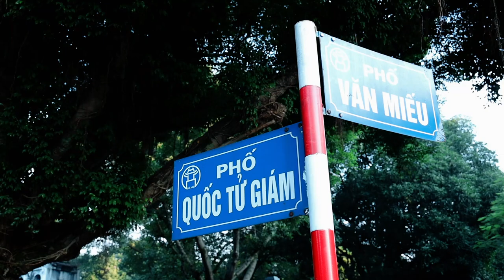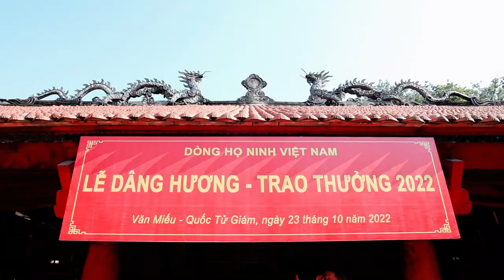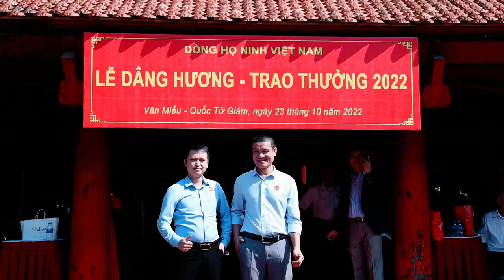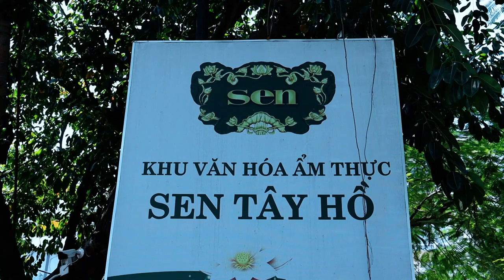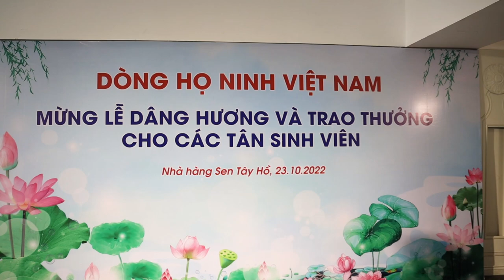[Phóng sự] Vinh danh tân sinh viên họ Ninh Việt Nam 2022